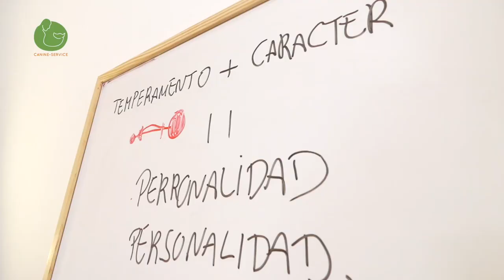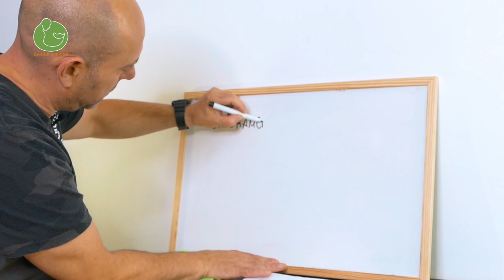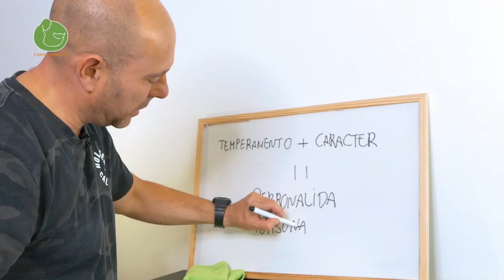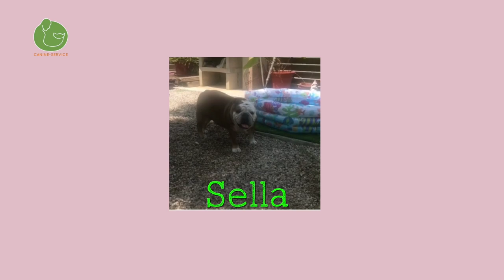Cómo ENTRENAR a un PERRO DIFÍCIL o con PROBLEMAS y Corregir Malos Comportamientos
Hoy comentamos sistemas y protocolos para corregir problemas de conducta y malos comportamientos ya sean causados por agresividad, reactividad, ansiedad por separación, miedo o hiperapego.

Si no puedes venir a Barcelona y quieres entrenar a tu perro con mi método tienes estas opciones:

MATERIAL PARA ENTRENAR A TU PERRO:
Comprando estos Productos Apoyas al canal y contribuyes a que podamos seguir ofreciendo contenido de calidad todas las semanas. Muchas Gracias!!

VÍDEOS QUE NO TE PUEDES PERDER:
Si Acabas de Adquirir un Cachorro: